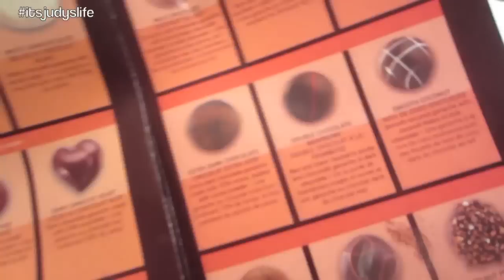4-D ULTRASOUND PHOTO!!! - January 16, 2014 - itsJudysLife Vlog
Vlog Camera We Use: